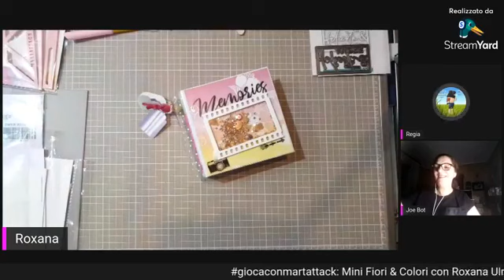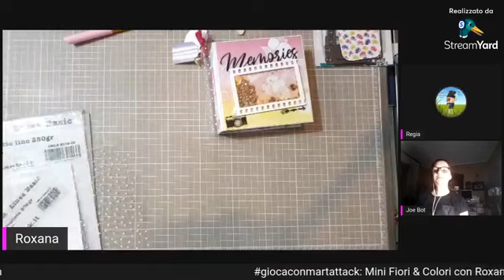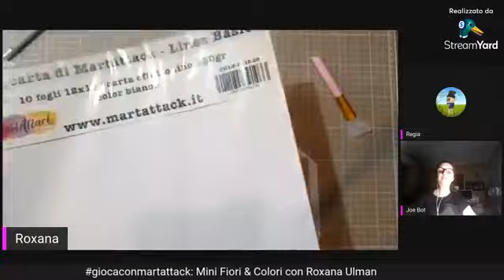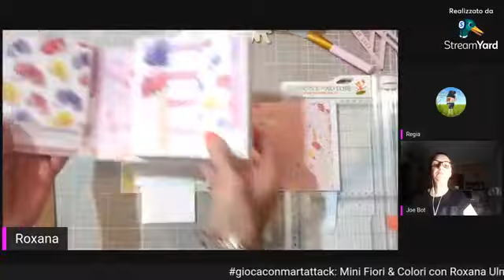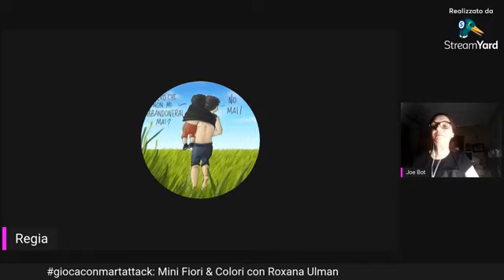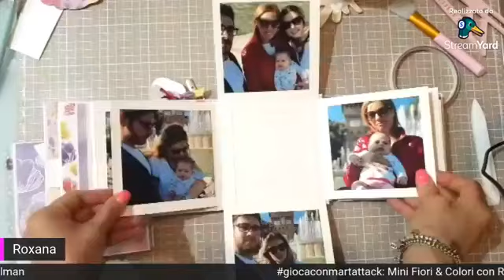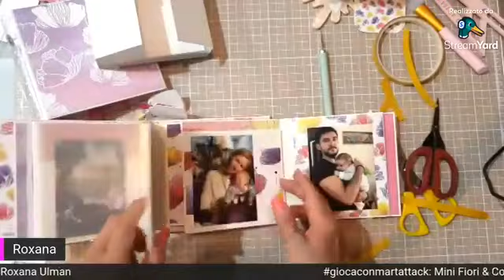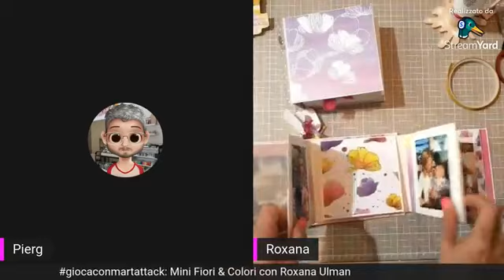Mini album Fiori & Colori by Roxana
Un tutorial per voi realizzato da Roxana con i prodotti Martattack.